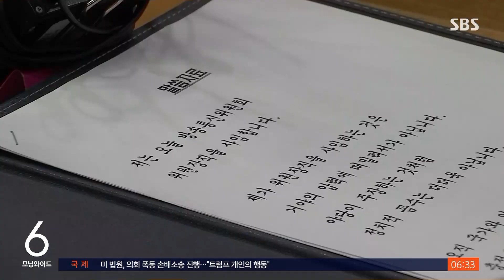'언론 장악 vs 정상화' 충돌…95일 만에 퇴장 / SBS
〈앵커〉

취임 전부터 야당과 갈등을 빚었던 이동관 방통위원장은 역대 가장 짧은 기간인, 95일 만에 자리에서 물러나게 됐습니다. 이 위원장은 자신이 사퇴하더라도 정부의 정책 기조는 바뀌지 않을 거라고 말했습니다.

전병남 기자입니다.

〈기자〉

지난 8월, 방통위원장 후보자 지명 직후.

언론장악용 인사란 야권의 비판에 이동관 위원장은 이렇게 반박했습니다.

[이동관/방송통신위원장 (지난 8월 1일) : 언론은 장악될 수도 없고 또 장악해서도 안 된다. 다만, 자유에는 반드시 책임이 뒤따라야 합니다.]

취임 뒤 이 위원장은 핵심 정책으로 가짜뉴스 척결을 내세웠습니다.

이 과정에서 방통위원 2인 체제로 각종 안건을 의결했고, 민주당은 합의제 기구 설립 취지와 방송법 위반이라며 탄핵 카드를 거론하기 시작했습니다.

[정필모/민주당 의원 (지난 10월 10일) : 방통위가 위법적이고 위헌적인 행위를 했으면 다 책임을 지셔야 합니다.]

[이동관/방송통신위원장 (지난 10월 10일) : 책임지겠습니다.]

이 위원장과 여당·대통령실은 야권이 주장하는 탄핵 사유는 요건도 갖추지 못했다고 반박했지만, 수적 우위로 탄핵안 가결을 피할 수 없게 되자 결국 사퇴했습니다.

이 위원장은 자신이 물러나도 정책 기조엔 변함이 없을 것임을 강조했습니다.

[이동관/방송통신위원장 : 어떤 자리에 있더라도 대한민국의 글로벌 미디어 강국 도약과 윤석열 정부의 성공을 위해 제 역할을 다할 것입니다. 언론정상화의 기차는 계속 달릴 것입니다.]

대통령실은 업무 공백을 최소화하기 위해 새 위원장 후보를 신속히 지명한다는 계획이지만, 청문회 일정까지 고려하면 내년 초에나 임명이 가능할 걸로 보입니다.

(영상취재 : 강동철, 영상편집 : 채철호)